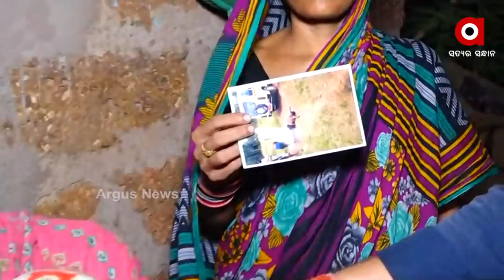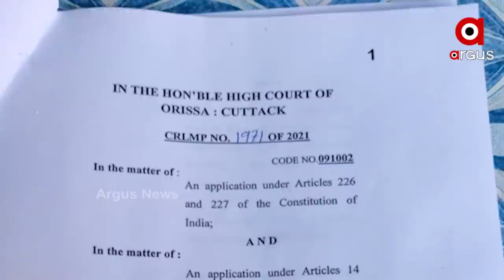ଗରିବର ଅଭିଯୋଗକୁ କାହିଁକି ଶୁଣୁନି ମୋ ପୋଲିସ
ପୋଲିସ ଉପରୁ ଆସ୍ଥା ତୁଟାଇଥିବା  ଦୁର୍ଷ୍କମ ପିଡିତାର ପରିବାର ମାଗୁଛି  ନ୍ୟାୟ । ଝିଅକୁ ଦୁର୍ଷ୍ମମର କିଛି ଦିନ ପରେ ହତ୍ୟା କରିଥିବା ଅଭିଯୁକ୍ତ ଏବେ ଖୁଲମଖୁଲା ବୁଲୁଛି । ମୋ ପୋଲିସ ଚୁପ !ଏସପି ଚୁପ !